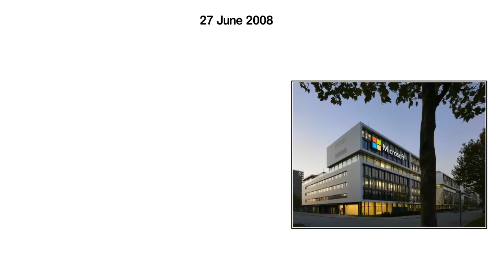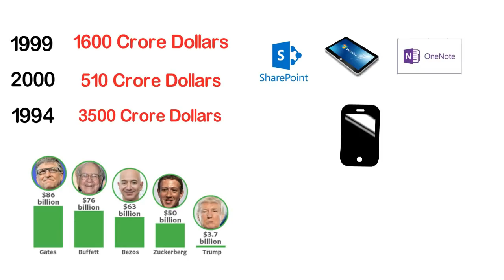Bill Gates Daily Routine and Lifestyle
Hello friends in this video I have explain the daily routine of Bill Gates this video is totally based on my internet research.